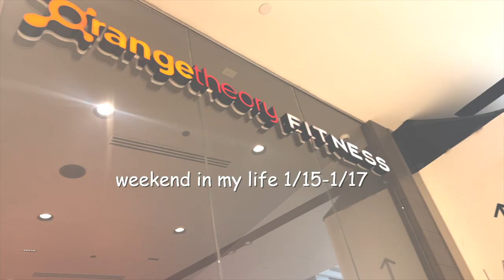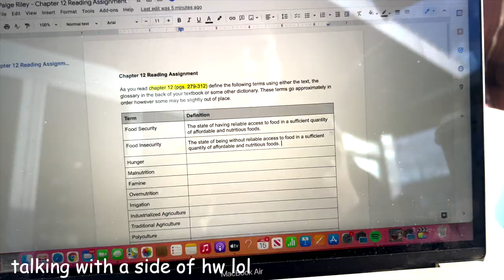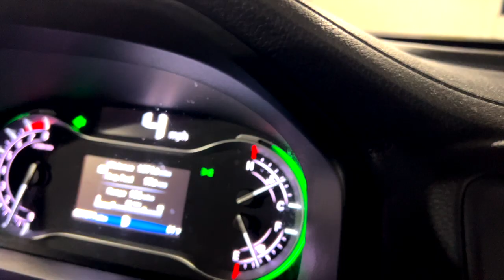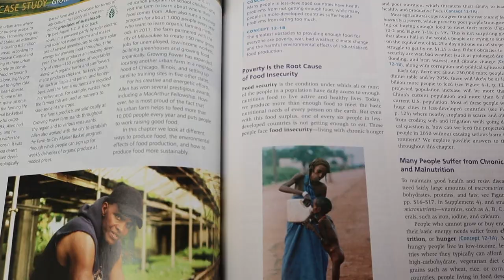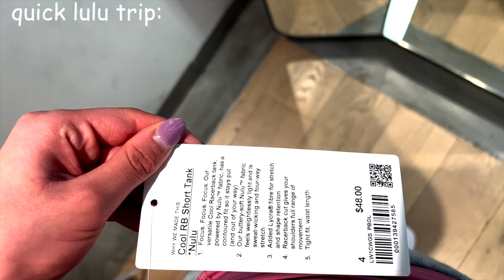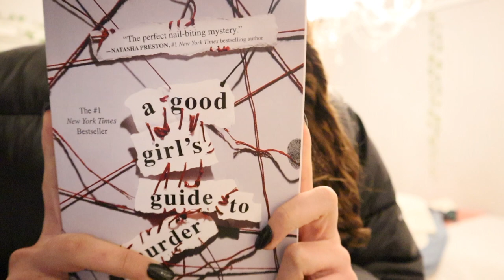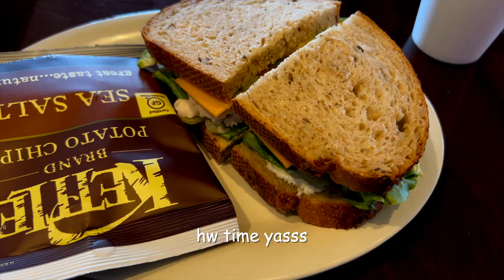weekend in my life *hauls, barnes & nobles trip, nails, etc*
In this video I show you guys what a 3 day weekend in my life looks like, running errands, seeing friends, and chatting with y'all about my goals

facts
camera: canon eos m50
editing: fcpx & phonto for thumbnails
age: 17
i live in: california
height: 5’7”